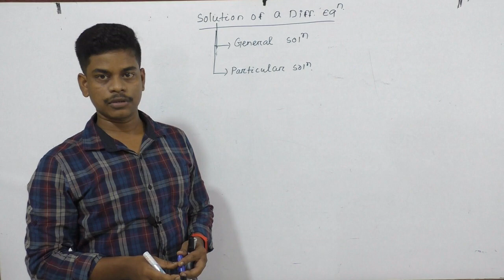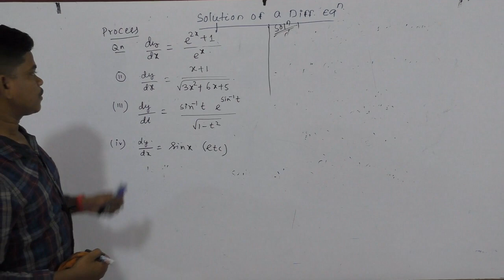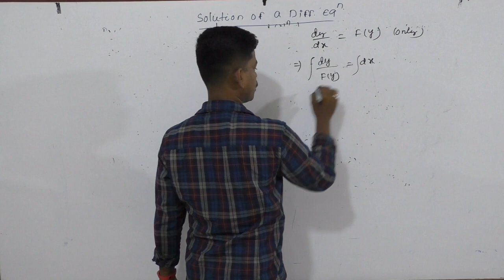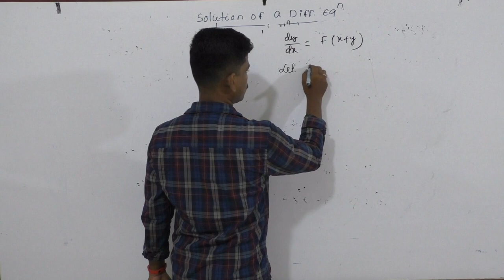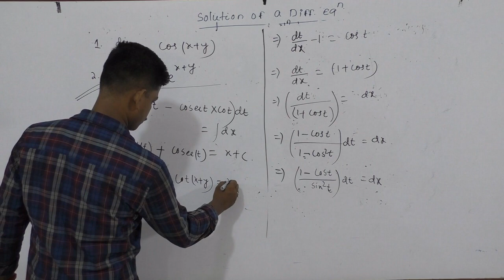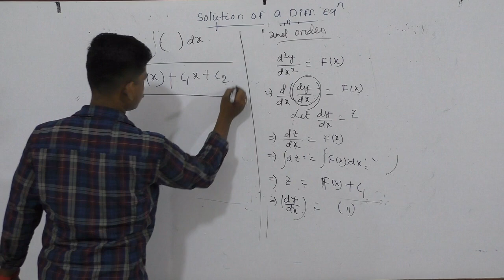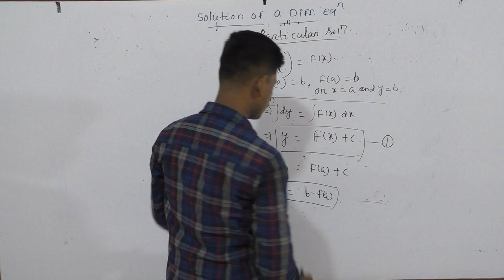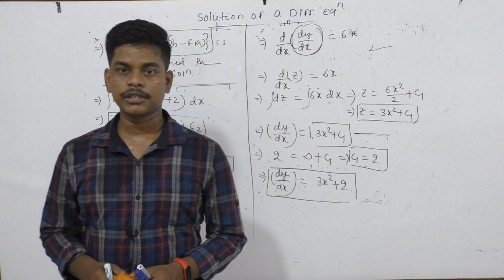Differential Equation: Lecture - 2: (Solution of Differential Equation) By Sunil Sir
Solution of Differential Equation